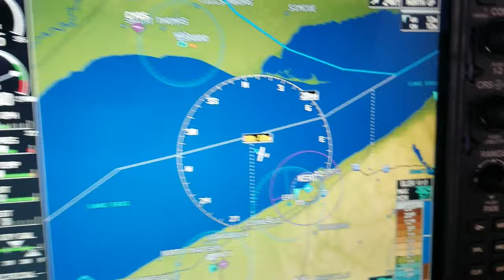Bucky's Trip to See the Eclipse Long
On Monday April 8th, Bucky Beaver got the chance to see the 2024 Solar Eclipse up close! Here's the highlight reel, with great shots of a few of Ontario's beautiful southern port towns, the sky, the sun, and of course, Bucky.